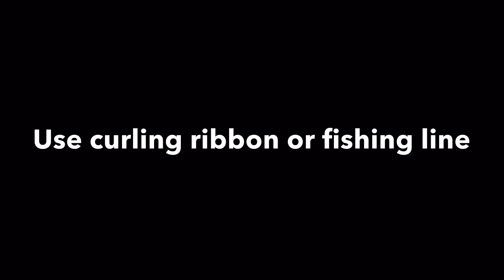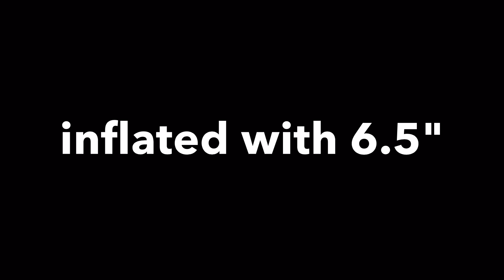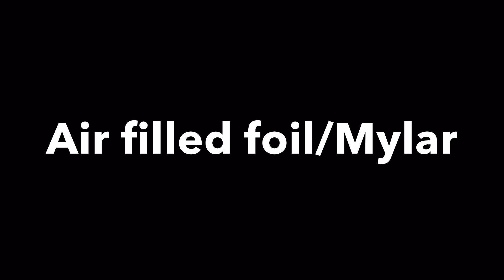Halloween Balloon Columns - Balloon Decoration Tutorial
Halloween balloon column tutorial, no stand and no helium!